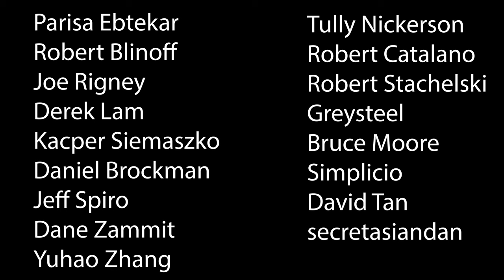Being Without Having it - An Analyzed Dream | Seminar VI | Jacques Lacan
Thought in Motion is a series dedicated to the Seminars of psychoanalyst Jacques Lacan. This video covers part 3 (A Dream Analyzed by Ella Sharp), lectures 8 to 12, in Seminar 6.

02:43 - Description of the Case - Robert
06:45 - Key Concepts Addressed in this Section
                           - Statement and Enunciation
                           - Desire, Repressed Signifiers, and Interpretation
                           -  Affect and Being
                           - Signifier Substitution
                           - Homology of Desire and Ego
                           - Aphanisis
                           - Being it versus Having it
                                  - "He is not without having it"
                                  - "She is without having it"
17:18 - Lacan's Interpretation of the Case
26:22 - Concluding Remarks - What are my takeaways from this analysis?